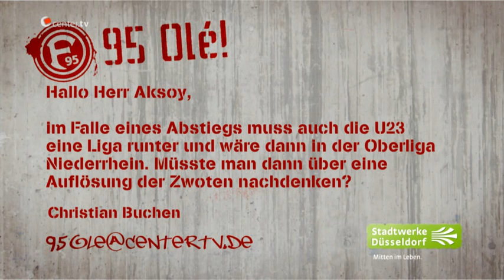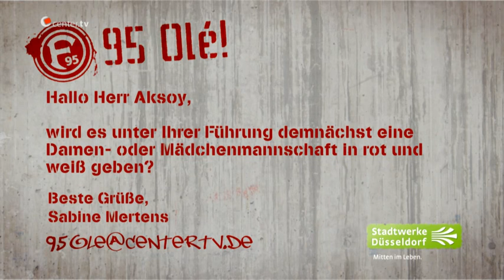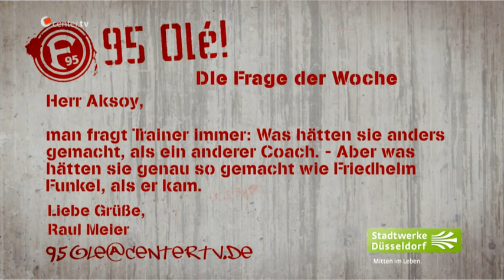95Olé! mit Taskin Aksoy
Die neue Ausgabe “95 Olé” vor der letzten Heimspiel der Saison 2015/16 gegen den FSV Frankfurt.
Zu Gast: Taskin Aksoy.